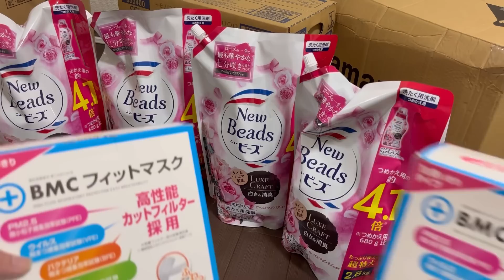爆買い！今年もAmazonプライムセールでまとめ買い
待ちに待ったAmazonプライムセール！
買いたい物はたくさんあったけど…